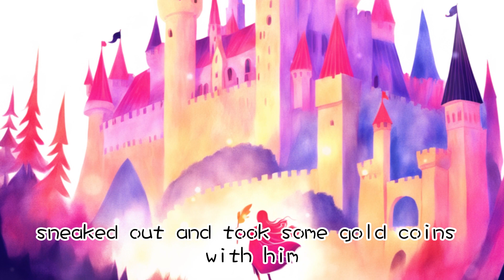Jack and The Beanstalk｜Ha Ha Tales Theater｜World Classic stories｜Children's Audio Books ｜Haha Planet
Welcome to 'Haha Planet,' your home for captivating classic stories and imaginative adventures. In this episode, we present the timeless tale of 'Jack and the Beanstalk,' a story of courage, magic, and a world beyond the clouds.

Join us on a fantastical journey as we follow Jack, a young boy with an adventurous spirit, who climbs a magical beanstalk into the sky to discover a land of giants and golden treasures. This enchanting story reminds us that bravery and quick thinking can lead to the most extraordinary discoveries.

Our 'Ha Ha Tales Theater' series is dedicated to sharing beloved tales like 'Jack and the Beanstalk,' providing both entertainment and valuable life lessons for audiences of all ages. Immerse yourself in the enchanting world of storytelling with us.

Which classic story would you like to hear next?

Thank you for choosing 'Jack and the Beanstalk' from 'Ha Ha Tales Theater.' Let's embark on this magical adventure together!

Zero Music offers a variety of business collaboration options. You can customize corporate songs, license music for promotional videos, and explore other collaboration opportunities. We look forward to hearing from you for further inquiries!